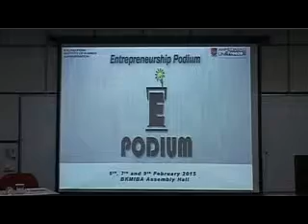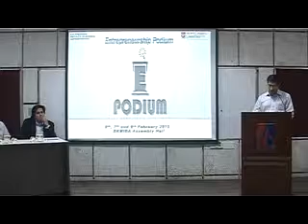E Podium lecture day1 Part1 xvid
Entrepreneurship descended in its truest spirit at the recently hosted Entrepreneurs’ Podium (E-Podium) organized by B. K. Majumdar Institute of Business Administration on 6th, 7th & 9th February 2015. With an objective of engaging students in a one on one interaction with entrepreneurs from varied domain expertise and to ultimately shape a much stronger foundation in students to build better businesses, E Podium invited noteworthy Entrepreneurs like Mr. Kamlesh Galndhi (MAS Finance), Mr. Nadeem Jafri (Hearty Mart),Mr. Abhishek Jain (Cineman), Ms. Ismet Khambhatta (TDW Furniture), Mr. Hiten Vasant (Vasant Group) & Mr. Ketan Trivedi (So South). Shri Punit Lalbhai, executive director – Arvind Limited was the Chief Guest and inaugural speaker at the event while Dr. Shailendra Raj Mehta, vice chancellor – Ahmedabad University was the chairperson. E Podium interacted with students of BKMIBA about focusing on ‘value over money’ and ‘passion’, cultivating the confidence to become an entrepreneur and the importance of keeping in mind Social business in society. The forum also stressed on young entrepreneurs being open to failing and critiquing their own work to achieve success. Describing their life and journey, entrepreneurs instilled the motivation and inspiration needed in the generation.